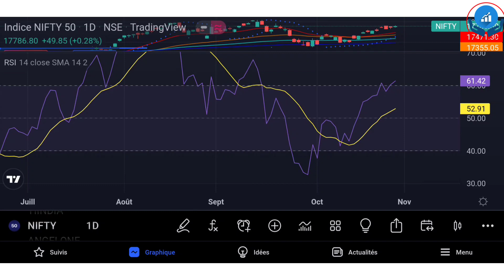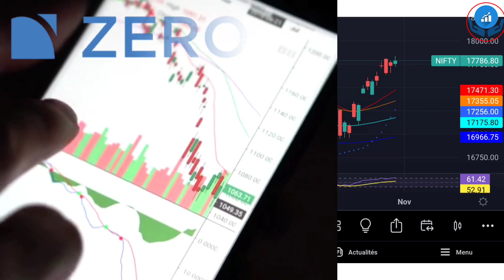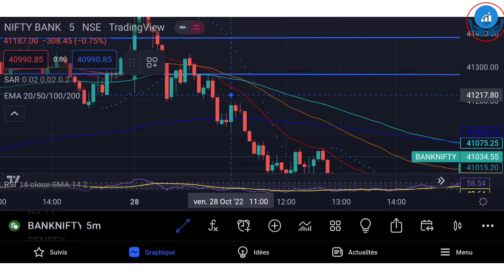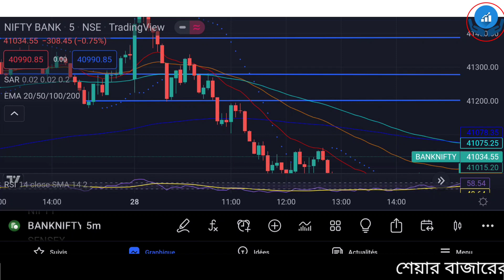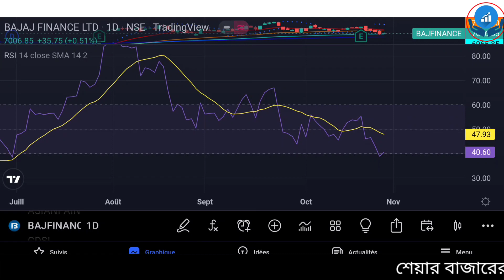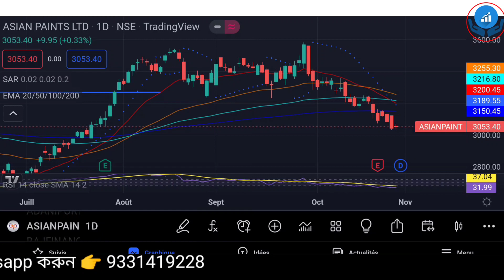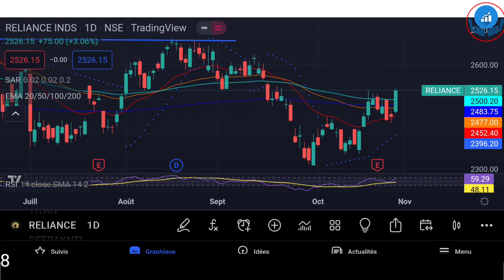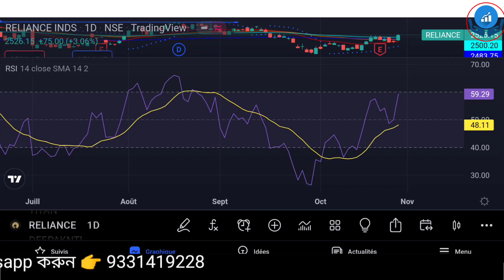শেয়ার ব্রেকআউট দিলে, কিভাবে কেনাবেচা করবেন? ৪ টি ভালো কোম্পানির শেয়ারে ব্রেকআউট ! (ইন্ট্রাডে ও সুইং)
শেয়ার ব্রেকআউট দিলে, কিভাবে কেনাবেচা করবেন? ৪ টি ভালো কোম্পানির শেয়ারে ব্রেকআউট ! (ইন্ট্রাডে ও সুইং) ইন্ট্রাডে ট্রেডার কিভাবে ট্রেড করবেন? শেয়ার বাজারে এখন কি বিনিয়োগ করা ঠিক হবে ? নাকি সব সেল করে দেবো ? শেয়ার বাজার থেকে ইনকাম করুন শেয়ার ব্যবসা শিখুন শেয়ার ব্যবসা বুঝুন ।

2.SAMCO Securities